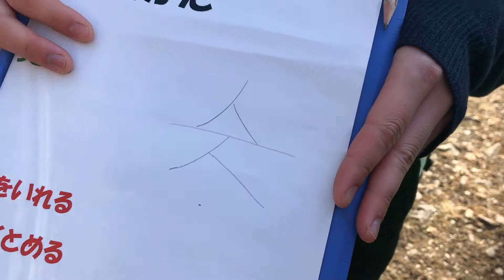感じて漢字⑦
全国より10代～社会人まで入学する登山・クライミング・自然・アウトドアの学校です！